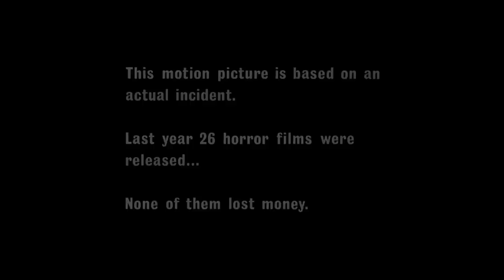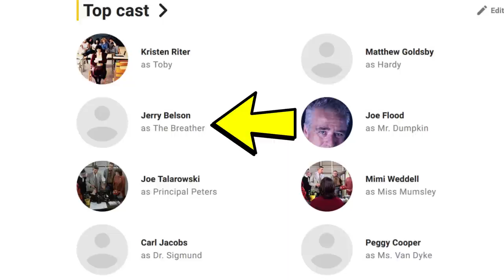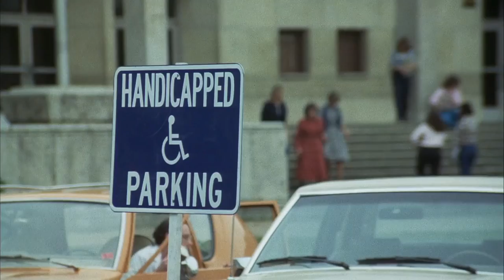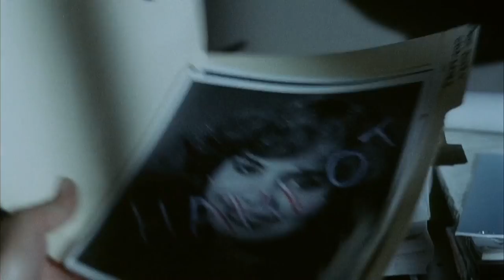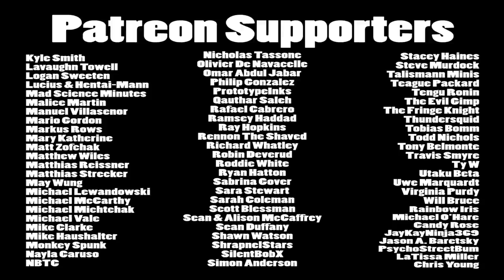Brandon's Cult Movie Reviews: STUDENT BODIES (RE-UPLOAD)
Before the "Scary Movie" series there was the 1981 slasher parody "Student Bodies"!  (Originally aired October 29th, 2021)